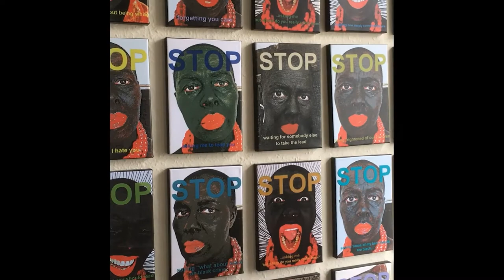Maggie Scott STOP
The full title for this short film is “STOP – a message to my beloved allies,” because when I thought about how I felt watching THE video and then worldwide protests, there was anger and despair but also I glimmers of hope and love.

3 days after George Floyds’ death I was surprised to find myself in a group of about 30 people, walking in single file along the sea front, lead by and surrounded back and front, with white allies. Kneeling down for 9 minutes on the pavement at Warrior square with mainly strangers was unexpectedly emotional and also reassuring.

A week later when “Hastings rally against racism” organised a protest in Alexander park, expecting only 200/250 people and over 1000 turning up, I felt almost moved to tears. There were a handful of people of colour, but the overwhelming and predominant group was white.

White people had come out in solidarity of Black Lives Matter but all of those who spoke and many of those that were listening, came as allies – allies with Black people to end Racism. The speeches were not peppered with shocking statistics of abuse and oppression, the stories weren’t designed to pull at the heart strings, or blame; Instead the audience was encouraged to channel their outrage at what had happened to George Floyd (and countless other black men and women) into a call to action. It was time to stand up and speak out against the structured inequalities, the systemic racism and the continued attempts to steal our humanity and keep us, black and white, separated.

Of course this is not new, for decades there have been vocal and active allies working to end racism. It is well documented that some of the key supporters and organisers during the 1950s and 1960s in the civil rights movement and the struggle for social justice in the USA were for example, frequently from the Ashkenazi Jewish community.

What is different this time is the scale. The access to mobile phones and the growth of social media means that the whole world has the potential to be informed and involved. Hundreds of thousands of white people have taken to the streets around the world to protest about the treatment of black people. The oppression of racism is more understood by a greater number of people than probably at any time in modern history.

In cities where there are large black populations it looks like black organisers have taken the lead, but there are a remarkable number of protests and marches happening in communities with relatively few black residents.

Hastings is one of those communities and sitting in Alexandra Park on Sunday, 7th June, surrounded by a sea of white faces all looking determined to work for change, I felt our deep connection and it was new and exciting feeling.

Unlike many previous movements, Black Lives Matter continues to stay in the news with new development and initiatives.

Allies are mobilizing inside and outside organisations. There is an appetite for change – and it’s fantastic!

All the black people I’ve spoken to recently are all engaged in or by the movement But interestingly, although for every person there is a different story, we all seem to have one thing in common – we are all tired! Actually most of us are completely exhausted. Our white friends and allies and sometimes-complete strangers, stimulated into action, feel compelled to ask us what they should be doing. Many of us, if we are not careful are quickly being dragged back into one of the key components for maintaining institutionalised racism, namely keeping black people busy with the needs of white people!

If we are going to be effective and work together for real change, white allies need to risk getting it wrong then cleaning up the mistake by asking black people questions. But there is a big difference between taking action and then asking for help or support and not doing anything until a black person has endorsed it, or waiting for them to lead you.

So perhaps ‘STOP’ is my way off getting the ball rolling!

In fact, since its inception 3 weeks ago ‘STOP – a message to my beloved allies’ has already evolved into a project which I hope will go someway to clarifying the important role of Allies and how we [black and white], can most effectively work together to end this inhuman and artificial division between us.

I’m tired… but extremely hopeful!

Maggie Scott, July 2020

Maggie Scott is a Textile artist and activist based in Hastings and currently working on a series of large felted about Black British women and pregnancy.